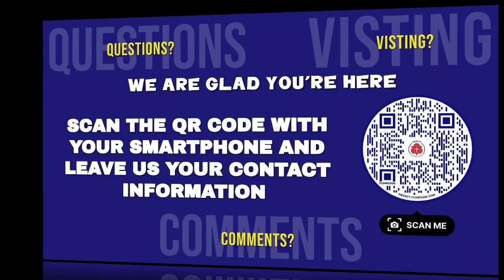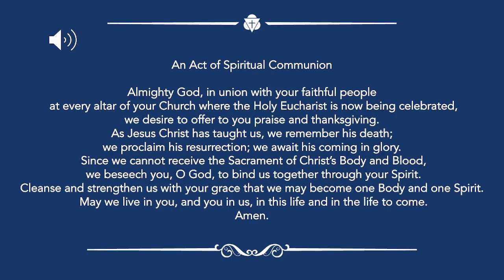All Saints Sunday